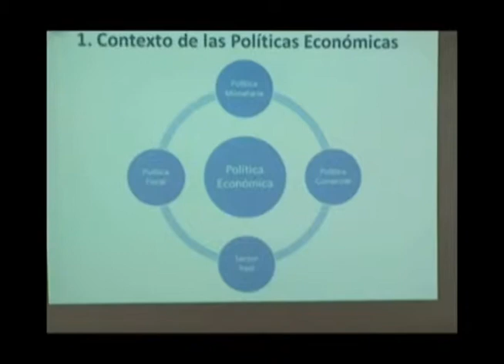Capacitación para periodistas sobre Comercio Exterior en el Ministerio de Hacienda